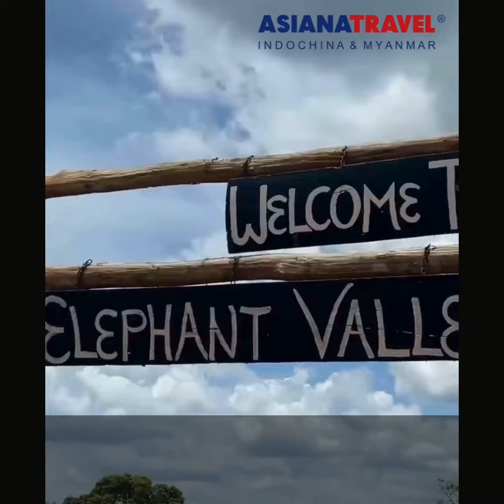🔥Explore Mondulkiri Green Forest Paradise, Cambodia 🇰🇭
⛰️Those who love nature, love the freedom of the wild and rustic, wake up early in the morning on the endless grassy hills with a hot cup of coffee to welcome the dawn or the golden✨

🌟The Mondulkiri Highlands still retain the beauty of their traditional spiritual culture, jars and gongs are one of the most valuable assets of the community, in both material and spiritual significance.